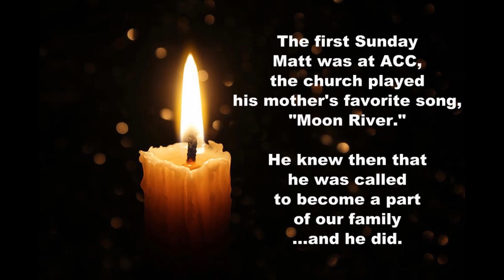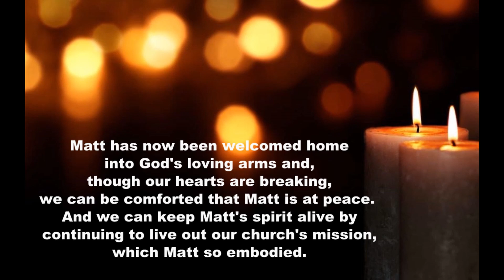Tribute to Matt Fontaine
Athol Congregational Church, Tribute to Matt Fontaine